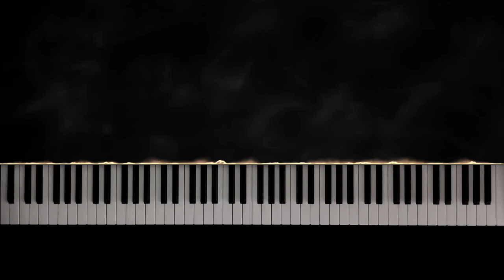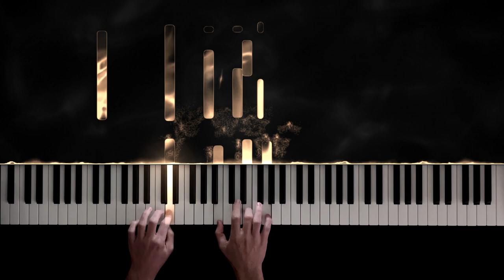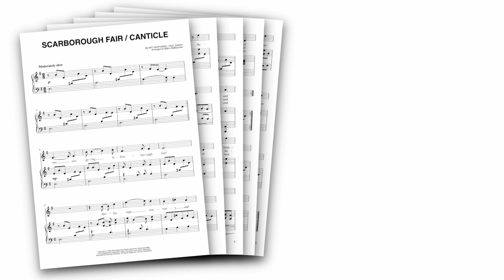Simon & Garfunkel - Scarborough Fair - Piano Cover + Sheet Music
With this piano tutorial & sheet music, you can play "Scarborough Fair / Canticle" by Simon & Garfunkel on piano!

It's a carefully created piano arrangement of the beautiful ballad.

Simon & Garfunkel first recorded "Scarborough Fair" for their 1966 album "Parsley, Sage, Rosemary and Thyme".

The duo famously performed the song at their Central Park concert in September 1981 (which became their first live album - "The Concert in Central Park").

"Scarborough Fair" is not only a beautiful folk ballad, but also rhythmically interesting - the guitar accompaniment is clearly in a 6/8 pattern, but in many bars, the vocal melody feels more like a 3/4 rhythm. So even though both of these time signatures have technically the same length, there's this feeling of constant rhythmic change...

I used both the studio recording and the live version as a basis for my arrangement.
Overall, I often found myself going for the more "simple" approach of the live performance (e.g. leaving out the additional in-between-vocals of the studio version), which allows the interesting guitar patterns to take more room.

Definitely fell in love with this song while I was working on it.
Really hope you'll enjoy it!

MY SETUP:

Camera: iPhone 12
Visual effects: SeeMusic
Video editing: DaVinci Resolve

0:00 Intro
0:13 Verse 1
0:51 Verse 2
1:28 Verse 3
2:06 Verse 4
2:43 Verse 5
3:16 Outro